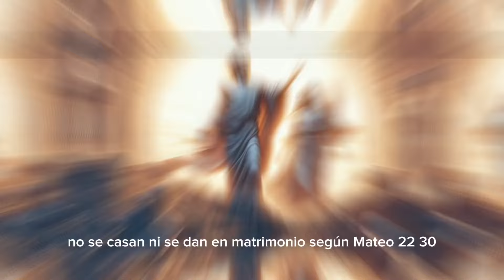EL ÁNGEL DEL QUE NUNCA has oído hablar los buscadores ESPIRITUALES DEBEN verlo AHORA 👼📖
¡Sumérgete en el fascinante y misterioso mundo de los ángeles en las Escrituras con nosotros! Descubra quiénes son realmente estos seres celestiales y su papel en el plan divino. Desde su presencia como mensajeros de Dios hasta sus diversas órdenes e incluso sus batallas en el cielo, lo exploramos todo. Aprenda sobre ángeles menos conocidos como Lucifer y Abaddon, y comprenda el significado de figuras conocidas como Michael. Únase a nosotros en este viaje de revelación y profundice su comprensión del reino espiritual. ¡No te lo pierdas, míralo ahora!

Acompáñanos en este viaje hacia la paz interior y la felicidad 🥰

🕊Descubre productos digitales de Hotmart
 Nuestra innovadora solución para dormir, meticulosamente diseñada para mejorar la calidad de tu sueño: espiritualidad Como👇 estar en paz interior Descubre aquí lo que nunca te han contado!
Cursos Online Aprende Piano Desde Cero Con Música Cristiana

➤Leonardo Al: Al Art Generator - Crea arte, imágenes y más
Libera tu creatividad con el poder de Leonardo Ai Crea activos visuales con calidad de producción para tus proyectos con...La ai
-🙏 Ángeles en las Escrituras
-🙏 Seres celestiales
-🙏 ángeles bíblicos
-🙏 Lucifer
-🙏 Miguel
- 🙏Órdenes angelicales
-🙏 Batallas de ángeles
- Mensajeros divinos
-🙏 Reino espiritual
-🙏 Abaddón
- 🙏Diversidad angelical
-🙏 Cosmología de los ángeles.
-🙏 Interpretación bíblica
- Entendiendo a los ángeles
-🙏 los mensajeros de Dios